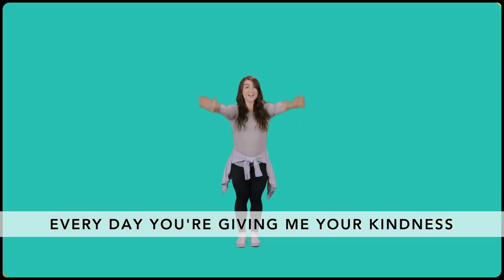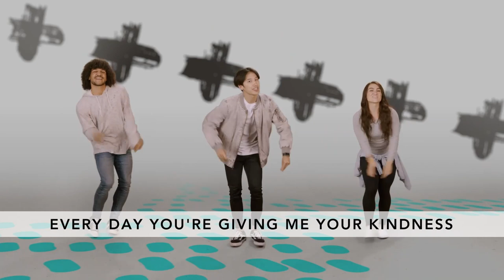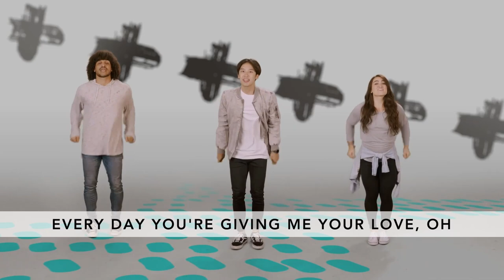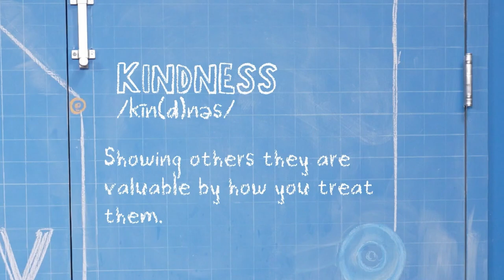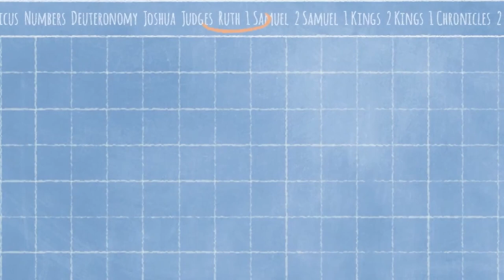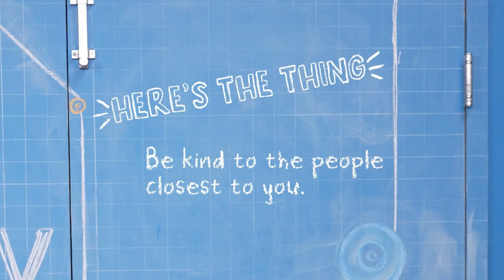February 11 Kids Online Experience